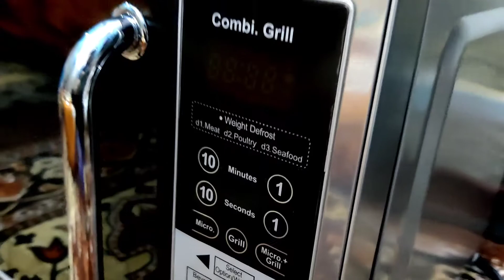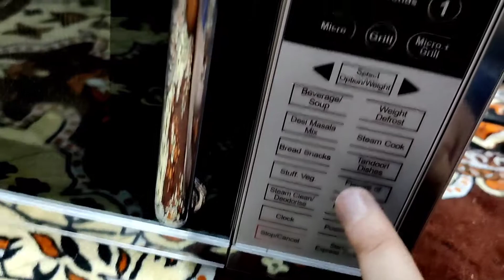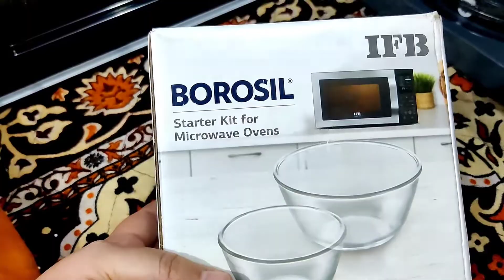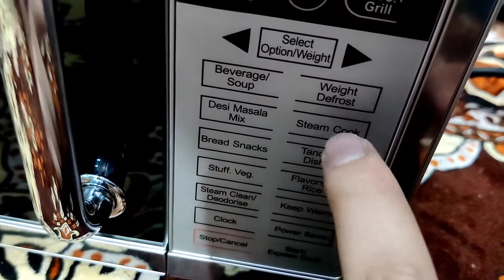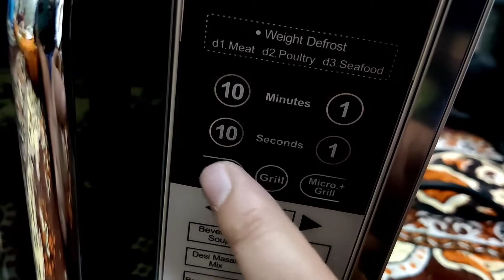Unboxing of IFB 20PG4S 20L Microwave Oven || How to use IFB 20L Microwave || True Review